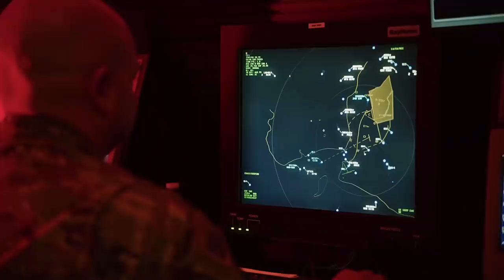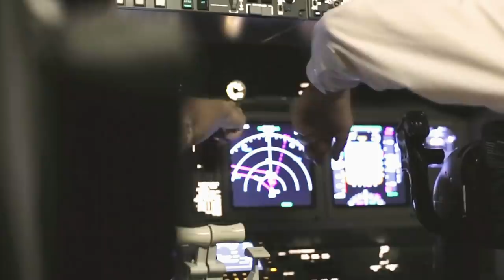F-35 Collides with Another Plane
On September 29, 2020, people from Southern California witnessed the terrifying crash of a Marine Corps F-35 Joint Strike Fighter after colliding with a KC130J Hercules during a mid-air refueling exercise.

Observers on the ground filmed the F35 fighter as it made its way through the desolated land leaving behind a trail of smoke. A moment later, the fighter exploded in a massive fireball.

In the ten-second long video, one of the spectators, a woman standing near a yellow Jeep, asks in Spanish (QUOTE): "Is the other one OK?" referring to the gigantic KC130.

Although not shown in the video, the USCM pilot ejected successfully before the crash. However, the crew of the KC130J, with two engines out and rapidly leaking fuel, was at a hard spot for survival.

Searching for a landing place for a colossal airplane, such as a KC130 gunship, was no easy thing. Running out of time, the pilot decided to flip and coin in the air and attempt an emergency landing at a farmer's field near Riverside, California.

The pilot ordered the crew to braze for impact and performed the feat. Miraculously, the entire crew survived and sustained minor injuries, as did the aircraft. Landing the 75,000 pounds colossus was a remarkable success that could have gone sideways.